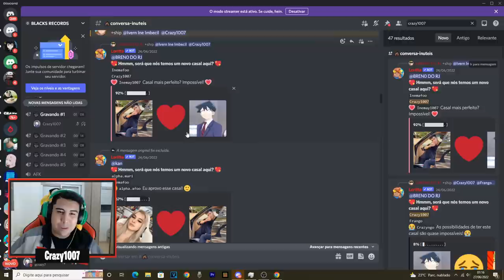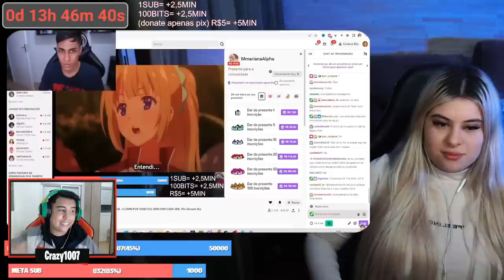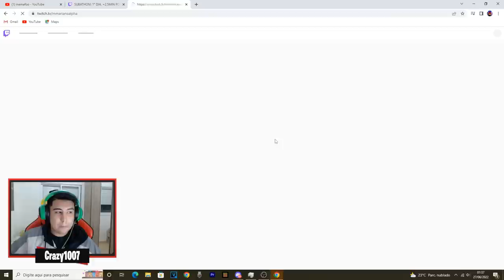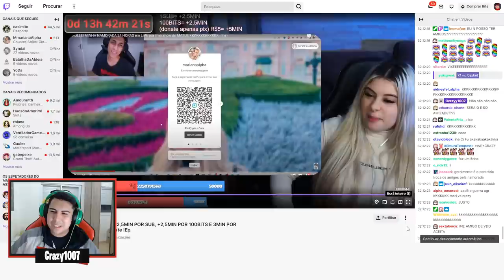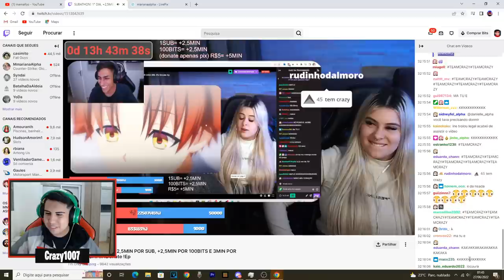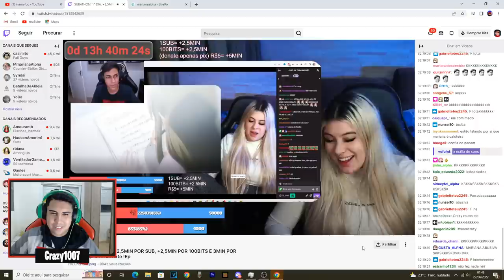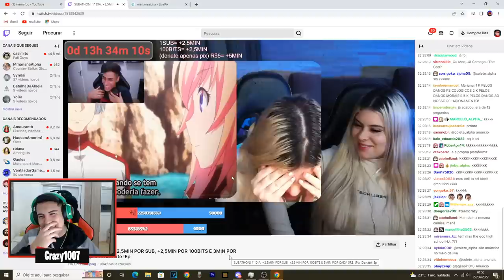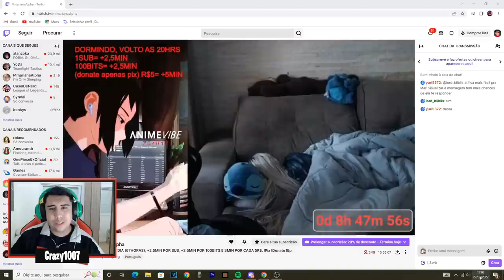ROUBEI O INEMAFOO DA MARIANA ALPHA!!!